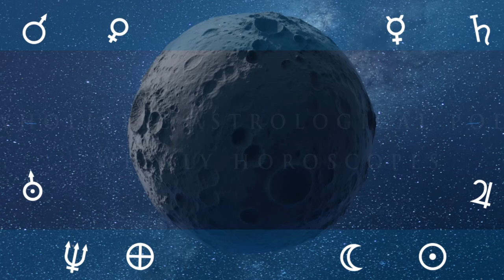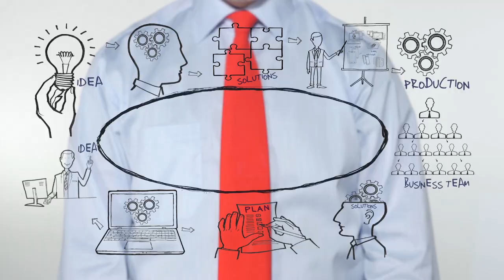19th March Daily Horoscope: Free Astrology Forecast For Today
Astrology Forecast Wholistic Horoscope prediction forecast March 19th 2023, Weekly Horoscopes

19 March 2023
Moon enters Aquarius at 06:47
Moon Void of Course Starts at 21:55

20 March 2023
Spring Equinox at 22:25

21 March 2023
Moon enters Pisces at 07:28
New Moon at 18:23
Super Moon at 18:23

22 March 2023
Moon Void of Course Starts at 21:17

23 March 2023
Moon enters Aries at 09:39

24 March 2023
Moon Void of Course Starts at 11:31

25 March 2023
Crescent Moon at 05:59
Moon enters Taurus at 14:55

19 March 2023
Mercury Sextile transit Pluto at 04:24
Moon enters Aquarius at 06:47
Mercury SemiSquare transit Uranus at 20:16
Moon Void of Course Starts at 21:55
Mercury SemiSextile transit Saturn at 22:31
Jupiter SemiSextile transit Uranus at 23:06

20 March 2023
Venus Parallel transit Moon's North Node at 00:46
Sun Parallel transit Mercury at 03:56
Sun Contra-Parallel transit Mercury at 15:03
Venus Conjunct transit Moon's North Node at 15:31
Sun Sextile transit Pluto at 21:13
Spring Equinox at 22:25

21 March 2023
Moon enters Pisces at 07:28
Mercury SemiSextile transit Moon's North Node at 09:40
Jupiter SemiSquare transit Saturn at 10:27
Super Moon at 18:23
New Moon at 18:23

22 March 2023
Sun SemiSquare transit Uranus at 06:44
Mercury SemiSextile transit Venus at 14:14
Sun SemiSextile transit Saturn at 16:00
Moon Void of Course Starts at 21:17

23 March 2023
Moon enters Aries at 09:39
Mercury Contra-Parallel transit Neptune at 14:26
Mars Quintile transit Jupiter at 17:18

24 March 2023
Moon's North Node Stationary  Direct at 03:07
Moon Void of Course Starts at 11:31

25 March 2023
Mercury Quintile transit Pluto at 05:09
Sun SemiSextile transit Moon's North Node at 05:33
Crescent Moon at 05:59
Mars Quincunx transit Pluto at 14:34
Moon enters Taurus at 14:55
Venus SemiSquare transit Neptune at 17:11

podcast links